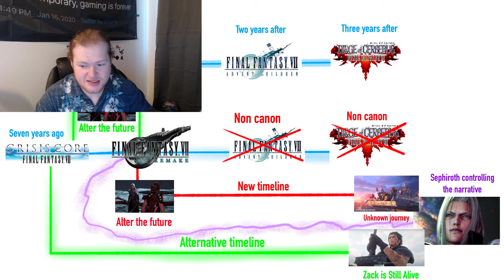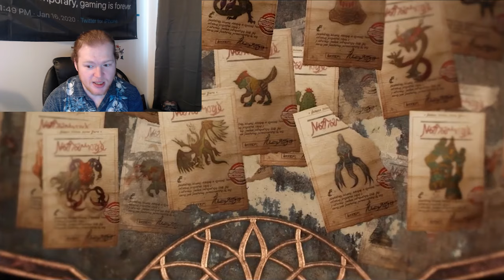Ranking Every Final Fantasy Game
Welcome to my video, in which we'll be ranking every Final Fantasy game from worst to best. This is my personal ranking so make sure to sit down, grab some popcorn, and enjoy the ride! Let me know your personal ranking down in the comments!

Video features: Final Fantasy, Final Fantasy Games, Final Fantasy Games Ranked, Final Fantasy 7 Rebirth, Final Fantasy VII Rebirth, Final Fantasy 7, Final Fantasy XVI, Final Fantasy 16, and more!